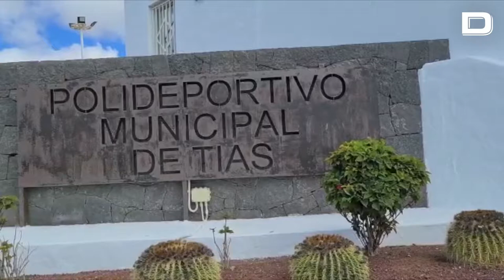Darias asiste a la Luchada Institucional por el Día de Canarias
Imágenes de la visita de la ministra de Sanidad, Carolina Darias, en el municipio de Tías, en Lanzarote con motivo del Día de Canarias. La ministra ha visitado el auditorio municipal donde se ha celebrado la tradicional Luchada Institucional, acompañada por el presidente de Canarias, Ángel Víctor Torres; el director general de Deportes del Gobierno canario, Manuel López; el presidente de la gestora de la Federación de Lucha Canaria, José Antonio Caballero; y el alcalde.

Vídeo: EP